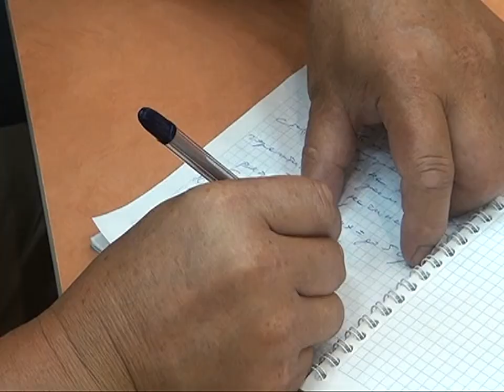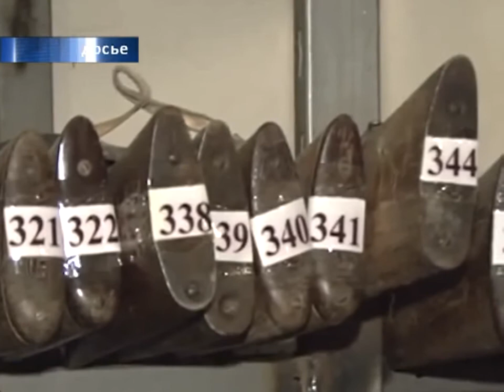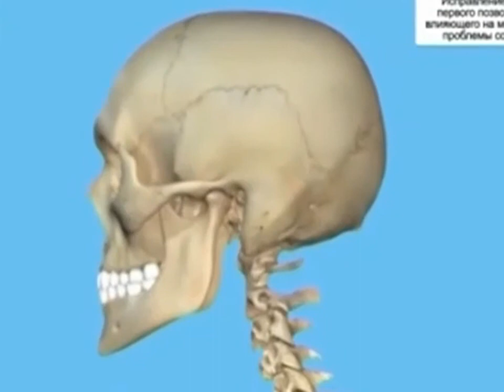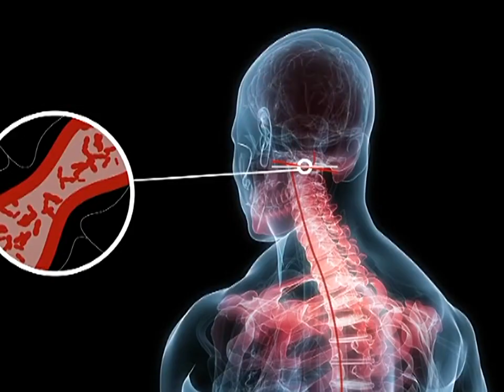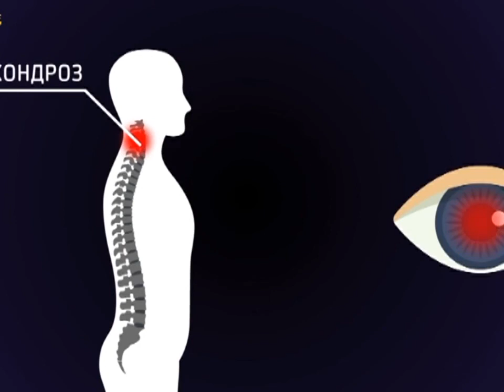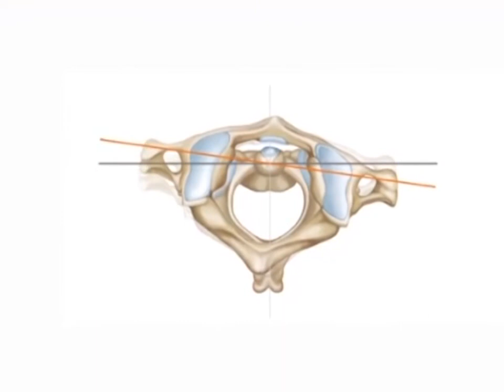04/07/2017 - Новости канала Первый Карагандинский